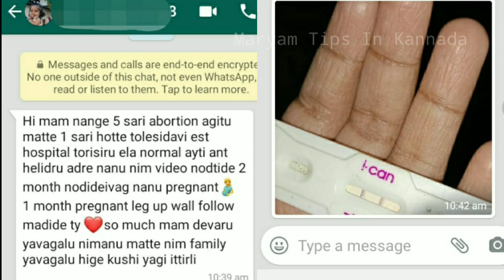Pregnant in Kannada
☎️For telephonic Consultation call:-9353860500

❤Products Purchasing Link For YOU

Black Raisin Water
Amla Juice
Ashwagandha Powder
Ashwagandha Tablet
Kalonji seeds
Kalonji oil
Pumpkin seeds
Flax seeds
Sunflower seeds
Sesame seeds
Gond kateera
Ovulation test kit
Virgin Castor Oil
Cotton seeds
Hans Raj
Respberry Tea
Green TEA
Oziva Plant Based Her Balance
Oziva Protin And Herb
Fennel Seeds
Activated Charcoal
Dried Apricots
Moringa Leaf Powder
Fox Nuts
Chia Seeds
Putrajeevak Shivlingi powder
Maca Root Powder
Yellow Maca Root Powder
Maca Root Capsules
kesari Shaktism kalpa